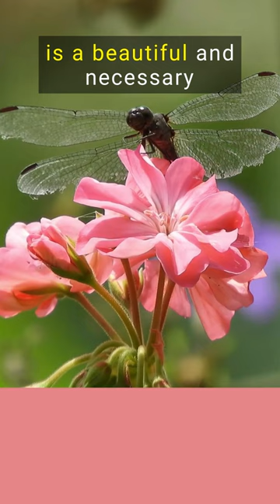Dragonfly Symbolism: Graceful Transformation Into Your True Self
"In the fleeting elegance of the dragonfly's flight, we find a symbol of life's ever-changing nature. It reminds us that transformation is a beautiful and necessary part of existence, and that our ability to adapt and see beyond illusions can lead us to newfound wisdom and clarity. Embrace the spirit of the dragonfly, and let it guide you through the winds of change with grace."